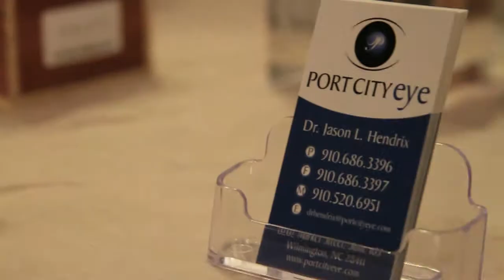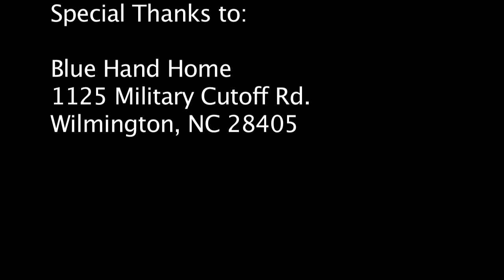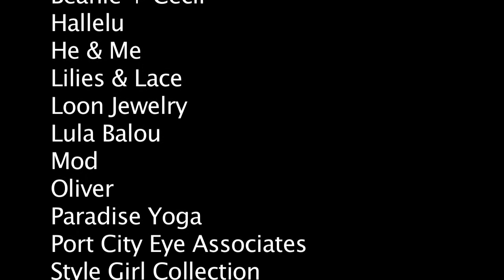Fall Fashion Preview 2012